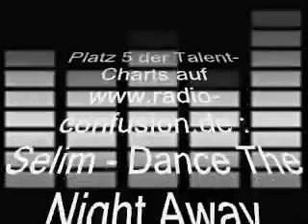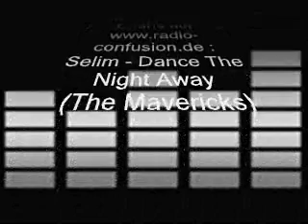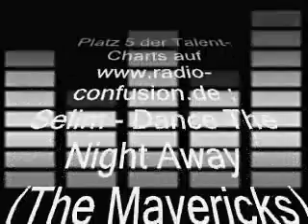Selim Dance the night away The Mavericks